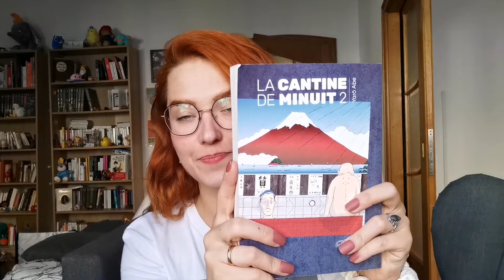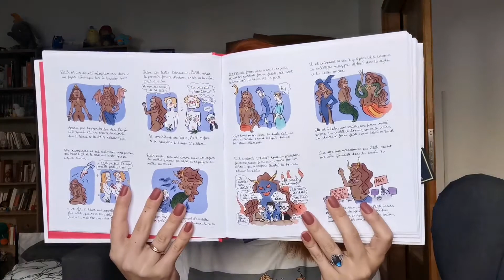BILAN LECTURE | Petits livres et bonnes surprises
OLA !

Voici les autres réseaux où tu peux me suivre :

x Instagram Lecture : @cultive_tabibliotheque

x Instagram Tourisme : @cultive_tonjardin

x Livres cités :

- La Cantine de Minuit T2 - Yaro Abe - Éditions Shogakukan

- L'homme Incendié - Serge Philippini - Libretto

- Mythes et Meufs - Blanche Sabbah - Éditions Mâtin !

- S'aimer au delà des Préjugés - Loukaki et Azerka - Éditions Michel Lafont